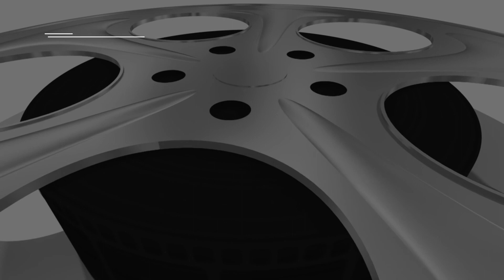Bad Boys for Life: Tom Brady and Rob Gronkowski reenact their parody from two years ago